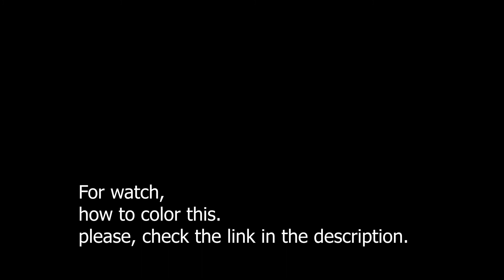How to draw a scenery / simple sea beach drawing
how to draw a scenery with oil pastel/ sea beach with oil pastel